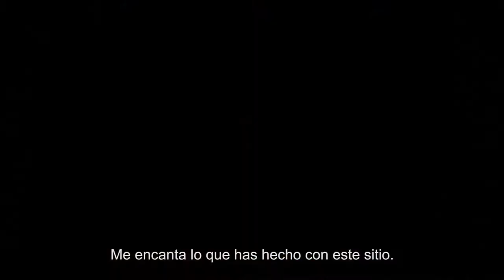Batman: Return to Arkham